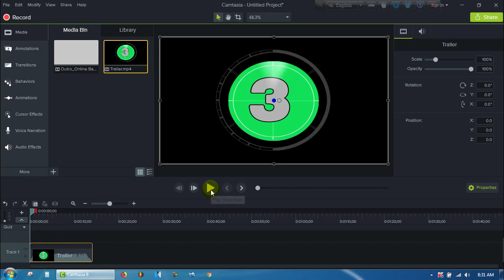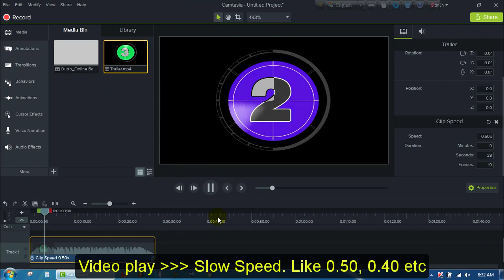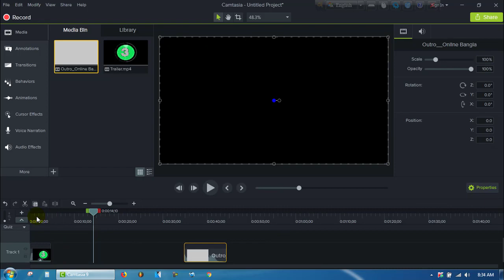How to fix Video speed slow or fast in Camtasia Studio 9 | Tutorial for Beginners Camtasia Studio 9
How to Video speed slow or fast in Camtasia Studio 9 | Tutorial for Beginners Camtasia Studio 9.